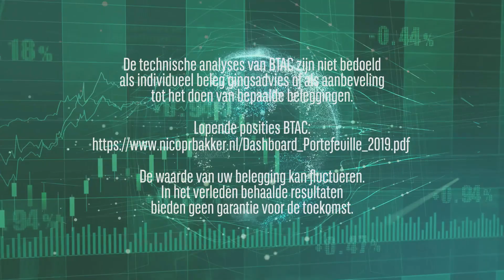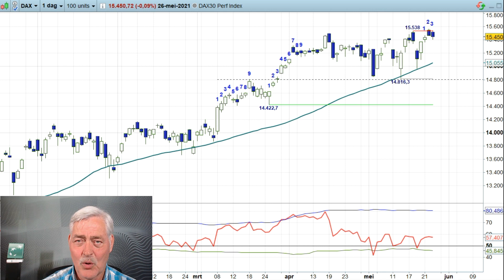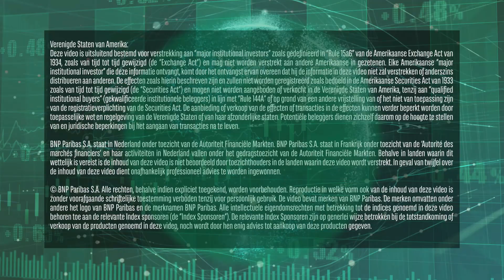AEX 26mei21 - Weinig animo.....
Nabeurs wordt u in de 'Daily Charts' video van BNP Paribas Markets dagelijks bijgepraat door technisch analist Nico Bakker over het koersverloop van de AEX index en de DAX index om inspiratie op te doen voor de komende handelsperiode. Op vrijdag wordt eveneens de weekchart van de AEX index in de analyse betrokken.